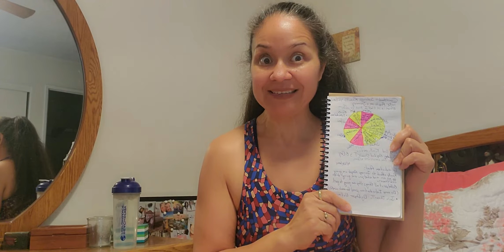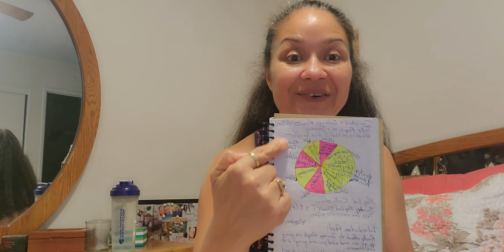Use My Voice to Motivate